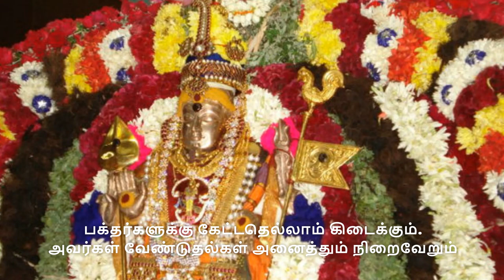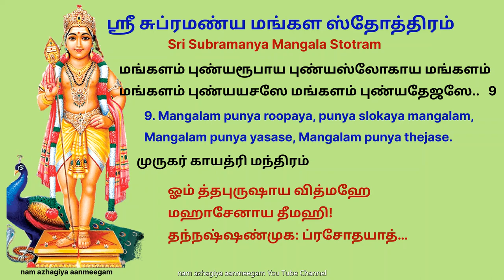தை கிருத்திகை சர்வ மங்களங்களை அள்ளி வழங்கும் ஸ்ரீ சுப்ரமண்ய மங்கள ஸ்தோத்திரம் subramanya mangalam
கார்த்திகை பெண்கள் ஆறு பேரும் இணைந்து முருகப்பெருமானை வளர்த்ததால், அவர்களின் தியாகத்தைப் போற்றி அன்னை சக்தி ஆசீர்வதித்து வரமருளினார். அதன்படி மாதம்தோறும் வரும் கார்த்திகை நட்சத்திர நாள், முருகப்பெருமானுக்குரிய விசேஷ தினமானது.
அதனால் இந்த தினத்தில் விரதம் இருக்கக் கூடிய பக்தர்களுக்கு கேட்டதெல்லாம் கிடைக்கும். அவர்கள் வேண்டுதல்கள் அனைத்தும் நிறைவேறும் என்பது ஐதீகம்.
அதிலும் ஆண்டுக்கு மூன்று கார்த்திகை தினங்கள் அதீத முக்கியத்துவம் பெறும். அவை, உத்தராயனத்தின் தொடக்கமான தை மாதம் வரும் தை கிருத்திகை, கார்த்திகை மாதம் வரும் பெரிய கிருத்திகை, தட்சிணாயன தொடக்கமான ஆடி மாதத்தில் வரும் ஆடிக் கிருத்திகை.
இந்த மூன்றும் கார்த்திகேயக் கடவுளுக்கு உகந்த நாட்கள் ‘‘தை கிருத்திகையில் விரதம் இருந்து வள்ளி மணாளனை வழிபட்டால் குறைகள் அனைத்தும் தீரும். நினைத்தது நடக்கும்!’’ என்று சிவபெருமானே வாக்குறுதி அளித்ததாகவும் கூறுவர்.
ஜோதிட சாஸ்திரத்தின்படி செவ்வாய்க்கு அதிபதி முருகப்பெருமான் என்பதால் செவ்வாய் கிரகத்தால் ஏற்படும் திருமணத்தடை, செவ்வாய் தோஷ தடை,
புத்திரபாக்கியத்தடை நீங்க தைக் கிருத்திகை தினத்தில் விரதமிருந்து முருகனை வழிபட்டால் நிச்சயம் கைமேல் பலன் கிடைக்கும் என்பது நம்பிக்கை.

முருகன் அருள் இருந்தால் நிச்சயம் தடை நீங்கி சுப காரியம் நடைபெறும் என்பது நம்பிக்கை. தை கிருத்திகை நாளில் முருகனுக்கு விரதம் இருந்தால் அழகன் முருகனைப் போல கணவனும், தமிழ்கடவுள் முருகனைப் போல பிள்ளையும் பிறக்கும் என்பது சத்திய வாக்கு.
இன்று தை கிருத்திகை முருகனை மனதால் நினைத்து வழிபட்டாலும் கவலைகளும் பிரச்னைகள் நீங்குவதோடு வாழ்வில் மகிழ்ச்சி உண்டாகும்.
 குடும்ப ஒற்றுமை அதிகரிக்கும்.

. கார்த்திகை விரதம் இருப்பவர்கள் காலை 6 மணி முதல் மாலை 6 மணி வரை உணவு ஏதும் உண்ணாமல் உபவாசம் இருக்க வேண்டும். உபவாசம் இருக்க முடியாதவர்கள் பால் மற்றும் பழங்களை எடுத்துக்கொள்ளலாம். இதனால் சகல நன்மைகளும் அடையலாம்.

Sri Subramanya Mangala Stotram
மங்களம் தேவதேவாய ராஜராஜாய மங்களம்
மங்களம் நாதநாதாய காலகாலாய மங்களம்…  1
1. Mangalam deva devaya, Raja rajaya Mangalam,
Mangalam Nadha nadhaya, kala kalaya mangalam.
மங்களம் கார்த்திகேயாய கங்காபுத்ராய மங்களம்
மங்களம் ஜிஷ்ணுஜேசாய வல்லீநாதாய மங்களம்..  2
2. Mangalam Karthikeyaya, ganga puthraya mangalam,
Mangalam jishnujesaya , Valli nadhaya mangalam
மங்களம் சம்புபுத்ராய ஜயந்தீசாய மங்களம்
மங்களம் ஸுகுமாராய ஸுப்ரமண்யாய மங்களம்..  3
3. Mangalam Shambhu puthraya, jayantheesaya mangalam,
Mangalam sukumaraya, subrahamanyaya mangalam.
மங்களம் தாரகஜிதே கணநாதாய மங்களம்
மங்களம் சக்திஹஸ்தாய வன்ஹிஜாதாய மங்களம்..   4
4. Mangalam tharakajithe, gana nadhaya mangalam,
Mangalam sakthi hasthaya, vahni jathaya mangalam.
மங்களம் பாஹுலேயாய மஹாஸேனாய மங்களம்
மங்களம் ஸ்வாமிநாதாய மங்களம் சரஜந்மநே..  5
5. Mangalam bahuleyaya, Mahasenaya mangalam,
Mangalam swaminadhaya, mangalam sara janmane .
அஷ்டநேத்ரபுரீசாய ஷண்முகாயாஸ்து மங்களம்
கமலாசன வாகீச வரதயஸ்து மங்கலம்..  6
6. Ashtanethra pureesaya, shanmukhayasthu mangalam,
Kamalasana Vageesa varadayasthu mangalam.
ஶ்ரீகௌரீகர்ப்பஜாதாய ஶ்ரீகண்டதநயாய ச
ஶ்ரீகாந்தபாகினேயாய ஶ்ரீமத்ஸ்கந்தாய மங்களம்..  7
7. Sri Gauri garbha jathaya, sri kanda thanayaya mangalam,
Srikantha bagineyaya srimath skandaya mangalam,
ஶ்ரீவல்லீரமணாயாத ஶ்ரீகுமாராய மங்களம்
ஶ்ரீதேவஸேநாகாந்தாய ஶ்ரீவிசாகாய மங்களம்..  8
8. Sri valli ramanaayaatha sri kumaraya mangalam,
Sri Deva sena kanthaya, sri vishakaya mangalam.
மங்களம் புண்யரூபாய புண்யஸ்லோகாய மங்களம்
மங்களம் புண்யயசஸே மங்களம் புண்யதேஜஸே..   9
9. Mangalam punya roopaya, punya slokaya mangalam,
Mangalam punya yasase, Mangalam punya thejase.
முருகர் காயத்ரி மந்திரம்
ஓம் த்தபுருஷாய வித்மஹே மஹாசேனாய தீமஹி!
தந்நஷ்ஷண்முக: ப்ரசோதயாத்….